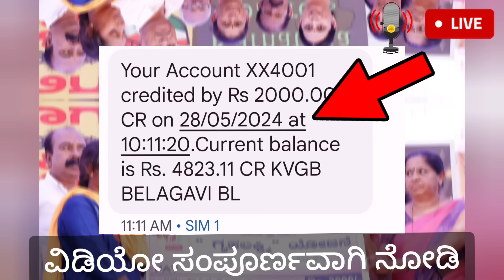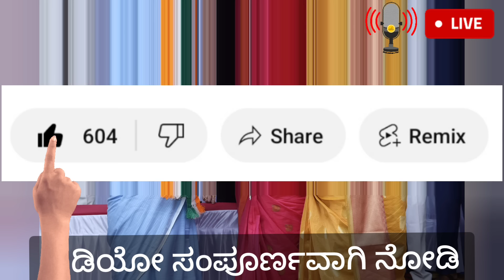11 ನೇ ಕಂತಿನ ಹಣ ಬಂತು | ಜಿಲ್ಲೆಗಳ ಪಟ್ಟಿ ಬಿಡುಗಡೆ ಇವತ್ತು ಈ ಜಿಲ್ಲೆಗಳಿಗೆ ಜಮೆ ಆಗುತ್ತೆ |ಹೀಗೆ ಮಾಡಿ ಬೇಗ ಬರುತ್ತೆ